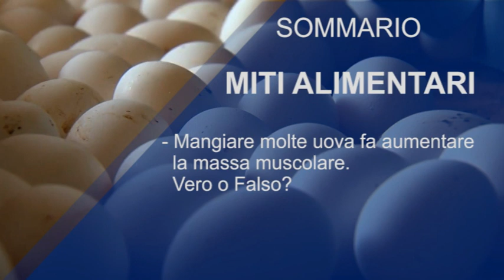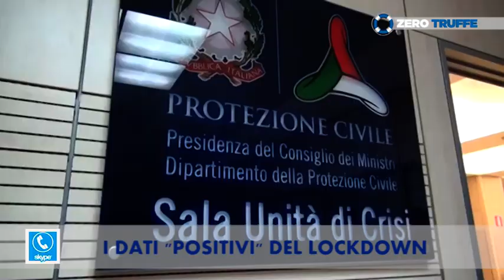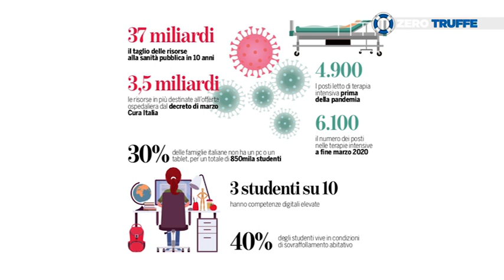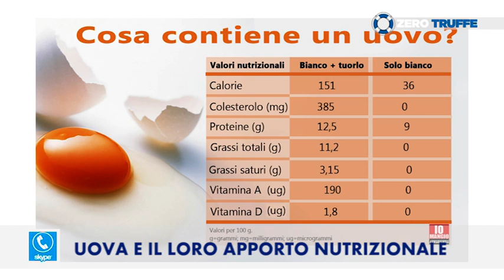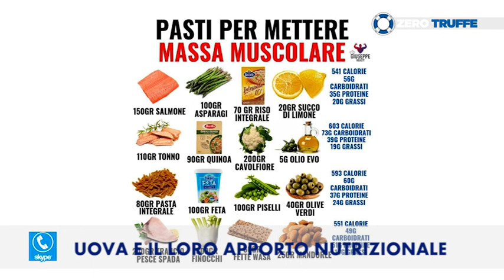ZeroTruffe, puntata 120: Cosa ci lascia di positivo la quarantena. Poi: la dieta di proteine serve?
Cosa ci lascia di positivo la fase 1 dell'emergenza coronavirus, in cui siamo stati tutti o quasi confinati a casa? Se lo è chiesto Enrico Cinotti, vicedirettore del Salvagente, che ha messo sul tappeto una serie di dati, come la forte riduzione dell'inquinamento nelle nostre città. Ma non solo. Anche lo smart working potrebbe aver finalmente infranto le resistenze irrazionali del mondo del lavoro, rivelandosi una risorsa in alcuni casi. Per la rubrica Miti alimentari, il professor Alberto Ritieni affronta la dieta a forte base proteica. Fa bene o fa male, ad esempio, mangiare molte uova?
La trasmissione Zero Truffe, in onda su Canale21 nel Lazio, ti permetterà di rimanere aggiornato ogni giorno sui ritiri di prodotti dal commercio e sugli allarmi alimentari.